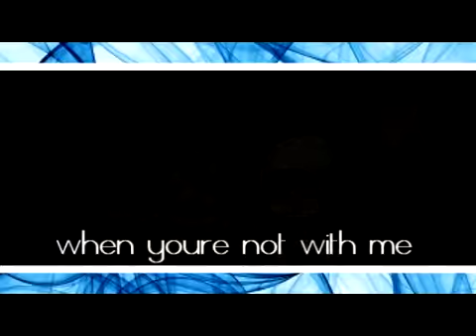MMV How Do I Breathe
I had a lot of fun making this. plus i finally finished one. (:
 its been my favorite song since 7th grade. REALLY. (=
Programs-
sonyvegas, paint, camstudio, bannedstory, bsbackgrounds